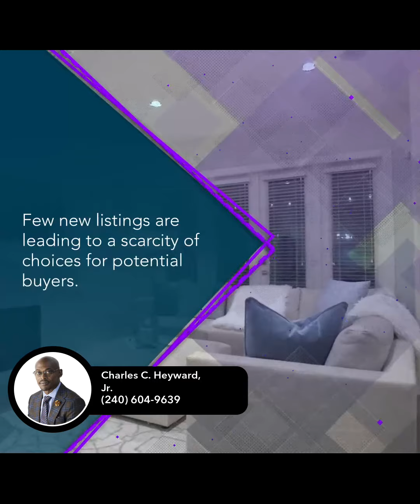Southern Maryland Housing Market Activity Slow